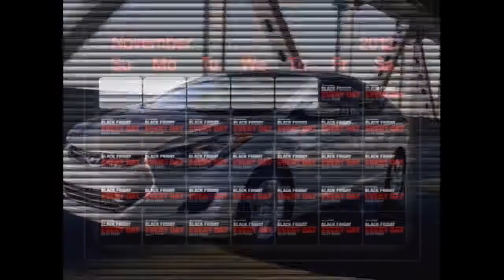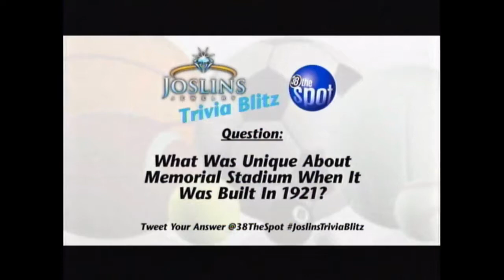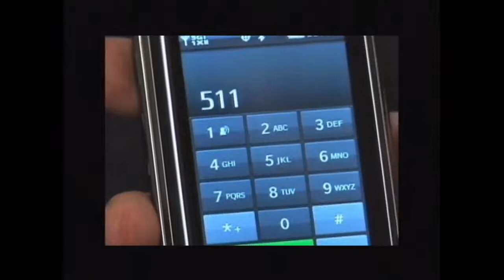Border Patrol on 38 The Spot 11-26